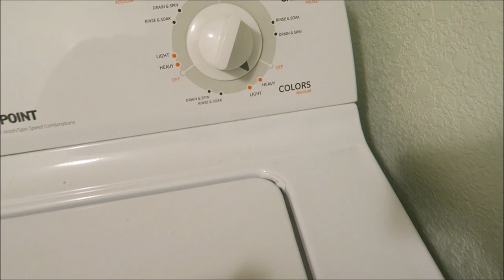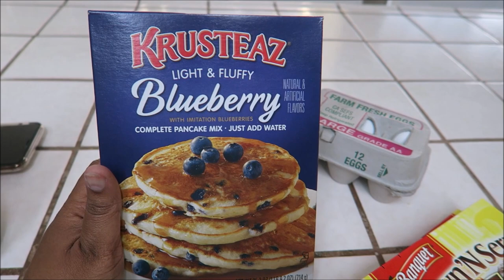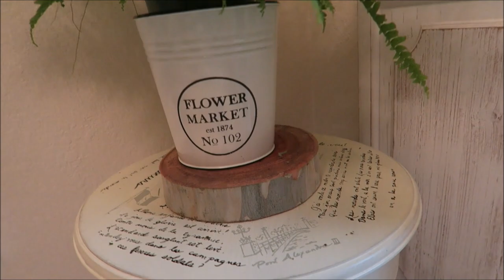I THOUGHT I FIRED HER 🤔 🤷🏽‍♀️